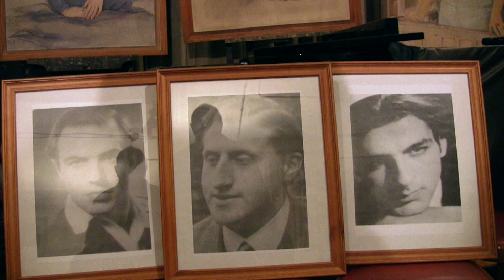20170422 ~ Attack Transport XX ~ Brussels 2013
① memo 20170422 ~ Attack Transport XX ~ Attackers (left to right) Jean Franklemon, Robert Maistriau, and Youra Livschitz 70 years later - April 19, 2013 - in Atelier Marcel Hastir , Brussels, Belgium